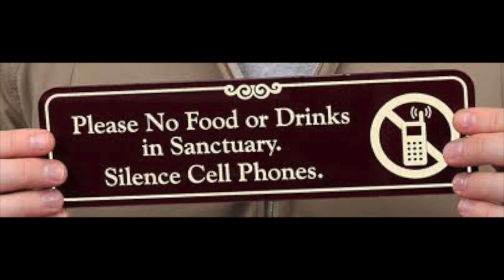NBM December Announcements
December Announcements